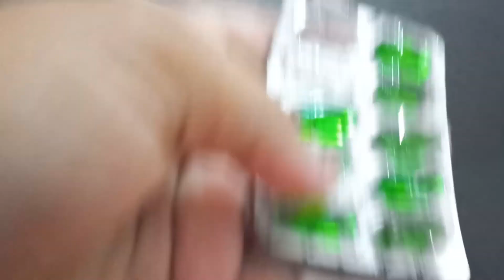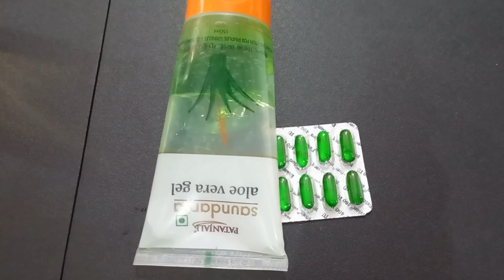Benefits of Vitamin-E& Aloe vera Gel for Hair||Affordable price take care of Hair Growth/Silk/Shine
Benefits of Vitamins-e & Alevora Gel for Hair||Afordabl price take care of Hair growth/Silk/Shine👌👌

LuckyKanha Lifestyle

Mrs Sonali Das - LuckyKanha Lifestyle
ORISSA(India)